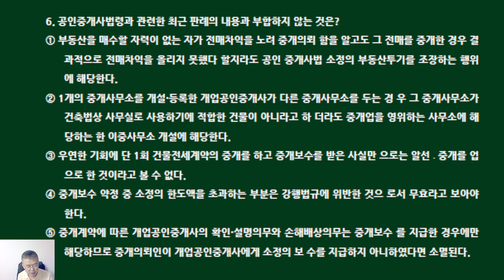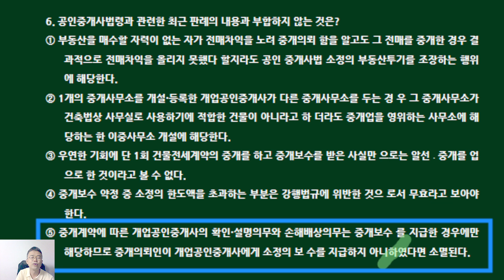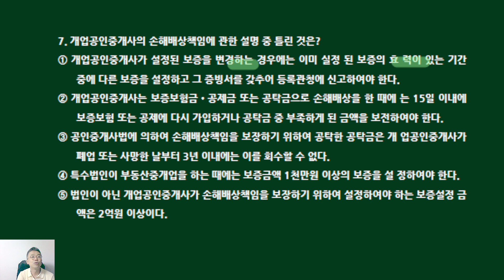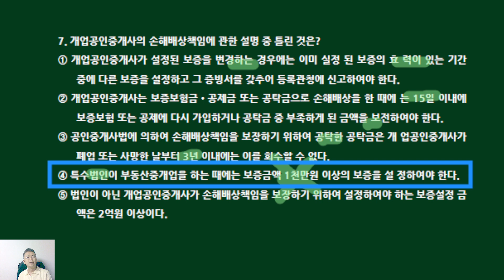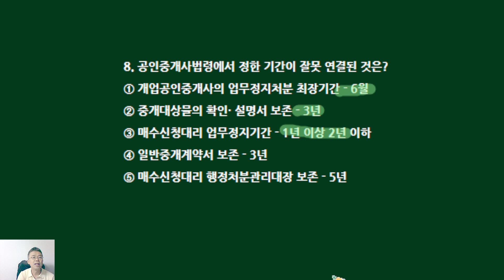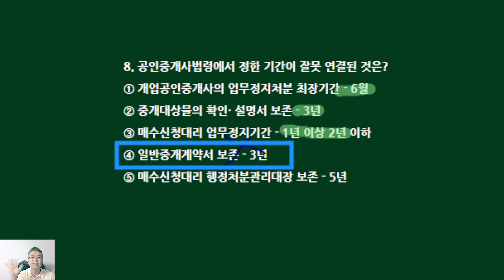제34회 공인중개사법 기출문제 뽀개기(기출16회5~8번))